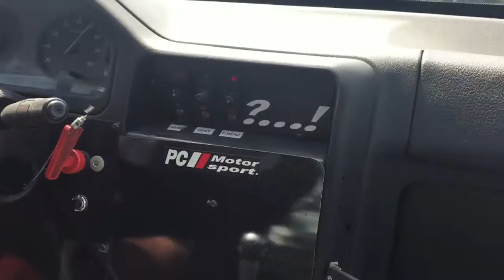Onboard Ciccarelli PcMotorsport Peugeot 106 test drive time attack Varano de melegari camera car